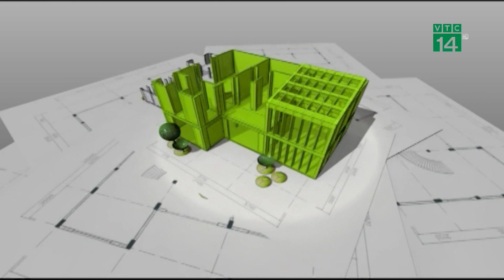Vật liệu nhựa tiện ích cho kiến trúc nhà ở| VTC14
VTC14 |Trong những năm qua, tốc độ xây dựng tại những thành phố lớn được nhiều chuyên gia đánh giá đang phát triển một cách đáng kinh ngạc và có phần thiếu đi sự kiểm soát. Đóng góp trong sự phát triển ấy là câu chuyện của vật liệu xây dựng với tác động của nhiều loại vật liệu mới.
Nhiều chuyên gia còn đánh giá ngành xây dựng đang bước vào một kỷ nguyên mới vói những cuộc cách mạng vô cùng lớn, với những đột phá mới. Nếu như những năm trước đây thói quen sử dụng những vật liệu thông dụng như: đá- đất sét, gỗ… được cha ông chúng ta áp dụng trong những công trình nhà ở, từ nhà truyền thống đến những công trình xây dựng mới của đô thị thì nay, những ngôi nhà đã mọc lên với sự đóng góp của nhiều vật liệu khác nhau như: kính, thép, bê tông giả gỗ…. Đặc biệt, vật liệu nhựa thân thiện môi trường đang được đưa vào những công trình dân sinh như một giải pháp tối ưu bởi tính ưu việt và sự đa dạng phong phú của một vật liệu thay thế mới trong xây dựng.